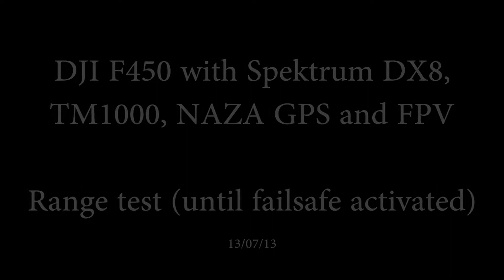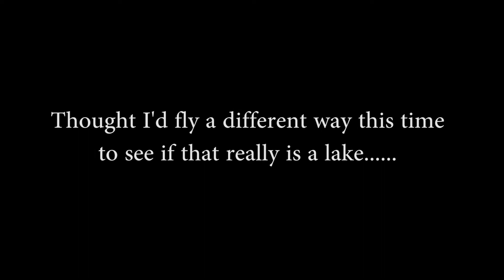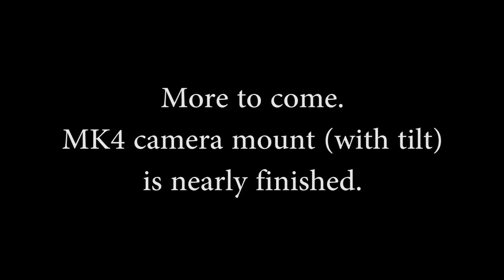DJI F450 NAZA GPS Spektrum DX8 range test